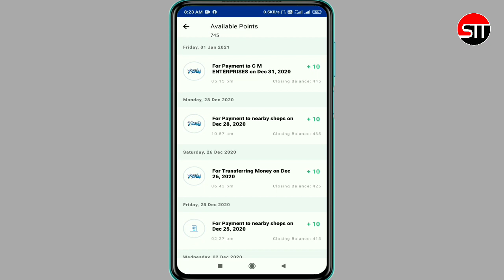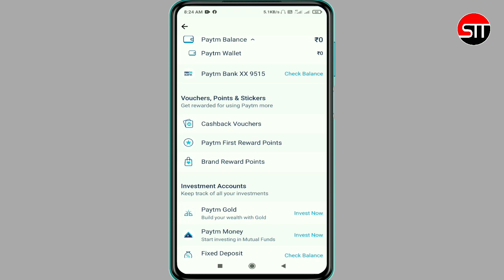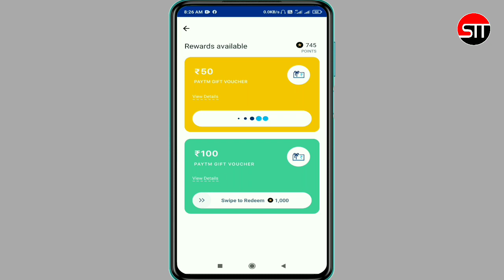paytm first points redeem | paytm points kaise use kare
About video:-
is video mein main aapko bataya hun ki aap paytm first point ko kaise nikal sakte hain. ya Kaise redeem kar sakte hain.